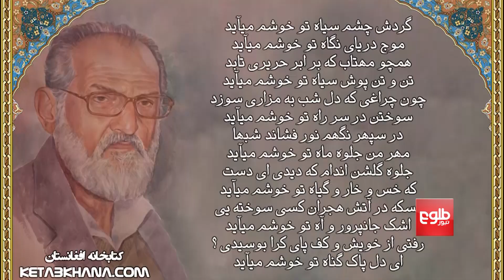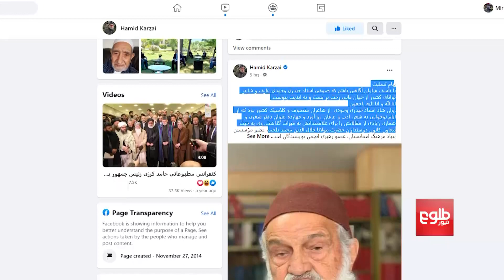حیدری وجودی شاعر و عارف شناخته‌شده افغانستان درگذشت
حیدری وجودی، شاعر و عارف شناخته‌شده افغانستان امروز چهارشنبه (۲۱جوزا)  بدلیل بیماری‌یی که داشت در کابل درگذشت.